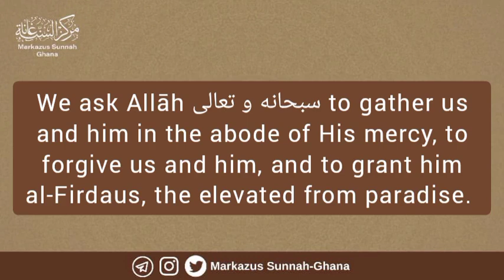Condolences, Who Shayk Ubayd Was| Shayk Mahmūd Yūsuf Az zouba'ee